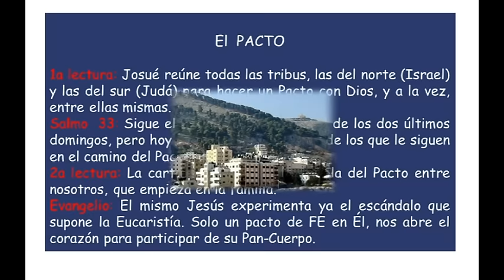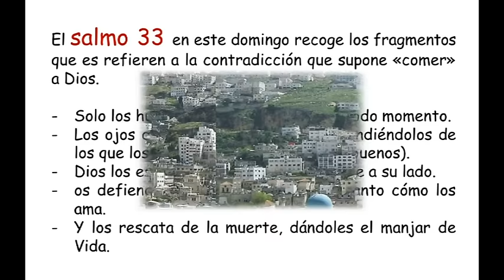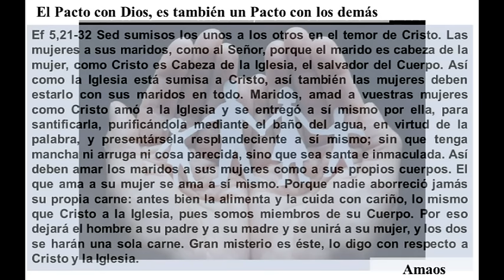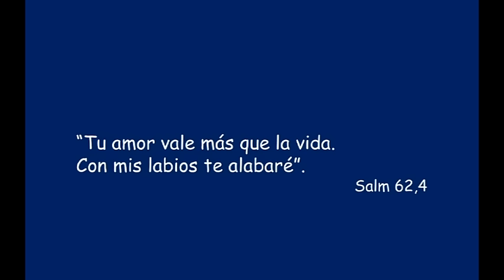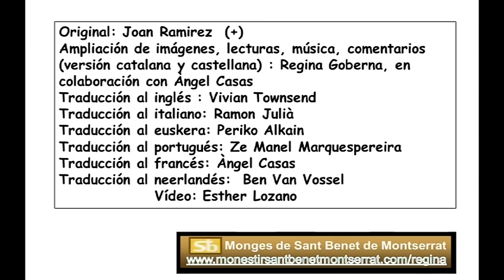Sa33 Vigésimo Primer Domingo Del Tiempo Ordinario Ciclo B ( Castellano )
Sa33 Vigésimo Primer Domingo Del Tiempo Ordinario Ciclo B